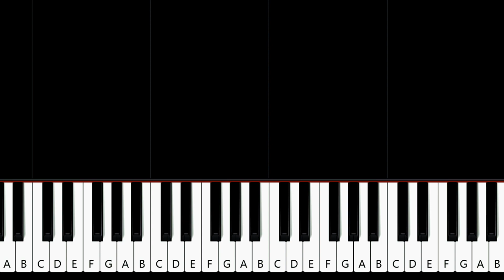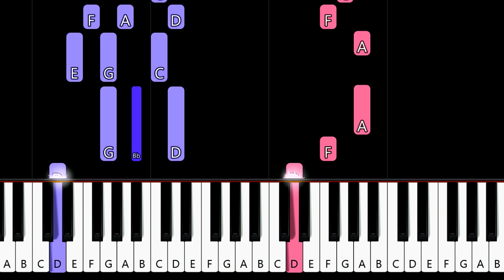Jordi - Just a friend (Piano tutorial)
How To Play  Jordi -  Just a friend (in the key of D minor) Piano Tutorial played by Will McMillan